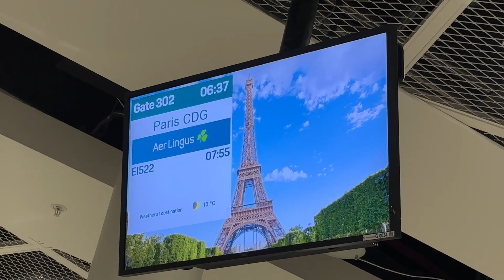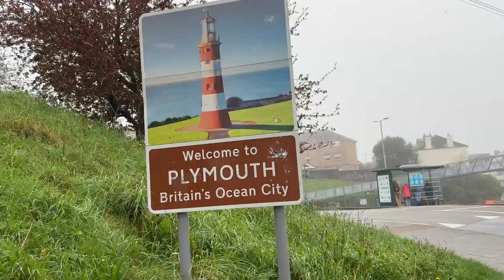What do ART EXCHANGE STUDENTS do on EASTER BREAK ?? Ireland & Paris travel vlog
In this video I bring you guys along to Ireland and Paris where I decided to jump on a plane and meet my family from over seas that I barely know. Join me and an adventure through castles, cliffs and art!